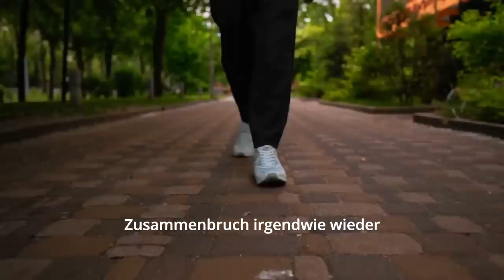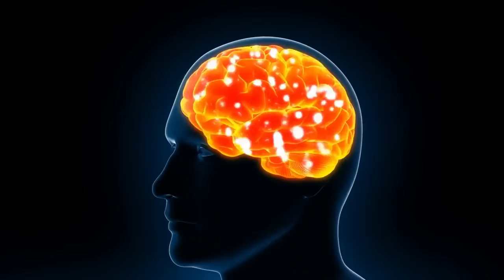3 Möglichkeiten, wie du dein Leben verändern kannst | Gerald Hüther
In diesem Video geht es um drei Möglichkeiten, wie sich ein Mensch selbst verändern kann. Die erste Variante ist der Zusammenbruch, der oft durch eine Krise oder Burnout ausgelöst wird. Die meisten Menschen erholen sich davon und machen einfach weiter wie zuvor. Doch manchmal gibt es jemanden, der nach diesem Zusammenbruch eine Verbindung zu seinen inneren lebendigen Anteilen herstellt und einen völlig neuen Weg einschlägt. Die zweite Möglichkeit sind sogenannte Sternstunden, in denen man plötzlich mit den unterdrückten Teilen seiner selbst in Berührung kommt und sich lebendig fühlt. Jedoch kehren viele Menschen nach solchen Momenten wieder in den alten Trott zurück. Die dritte und spannendste Variante besteht darin, sich selbst ein kleines bisschen liebevoller zu behandeln. Dieser liebevolle Einsatz für sich selbst kann zu einer erstaunlichen Veränderung führen und einen Zugang zu eigener Lebendigkeit ermöglichen. Es ist eine Verwandlung, die von innen heraus geschieht. Die Webseite bietet eine Plattform für Menschen, die diesen Weg gehen möchten. Du kannst sofort anfangen, liebevoller mit dir selbst umzugehen und die Welt um dich herum wird sich verändern. Du brauchst keine besonderen Voraussetzungen, sondern nur den Wunsch, liebevoller mit dir selbst zu sein. Lass uns uns gegenseitig einladen, ein kleines bisschen liebevoller zu uns selbst zu sein.

Urheberrechtsvermerk:
➤ Ich möchte darauf hinweisen, dass ich nur teilweise im Besitz der Rechte an den Filmsequenzen, der Musik oder den Stimmen bin. Sie wurden unter Berücksichtigung der Prinzipien der fairen Verwendung umgestaltet, um andere zu informieren und zu inspirieren.
➤  Gemäß der revidierten Berner Übereinkunft nach Art. 9 Abs. 2 RBÜ (Stockholmer [1967] und Pariser [1971] Fassung) wird die Vervielfältigung in gewissen Sonderfällen unter der Voraussetzung gestattet, dass diese Vervielfältigung weder die normale Auswertung des Werkes beeinträchtigt noch die berechtigten Interessen der Urheber unzumutbar verletzt, sondern um auf motivierende Weise zu unterstützen und Aufmerksamkeit auf die wichtigen Dinge im Leben zu lenken.
➤ Ich respektiere das Urheberrecht und stehe bereit, umgehend auf Anfragen der Urheber zu reagieren. Sollte ein Urheber mit der Verwendung seines Materials nicht einverstanden sein, werde ich das betroffene Video sofort abändern oder löschen.